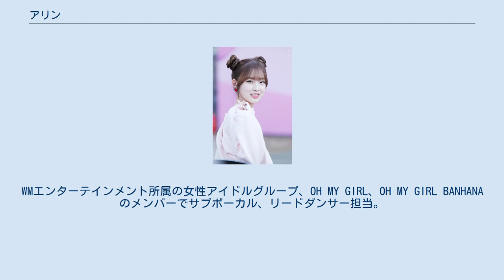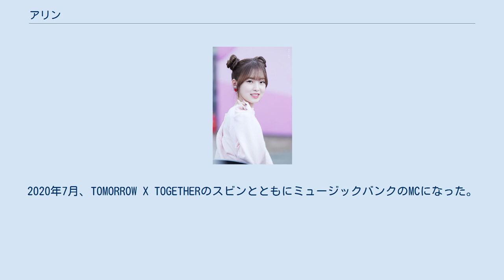アリン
アリン（아린、Arin、1999年6月18日 - ）は、韓国の歌手、モデル、女優。
WMエンターテインメント所属の女性アイドルグループ、OH MY GIRL、OH MY GIRL BANHANAのメンバーでサブボーカル、リードダンサー担当。
 2015年4月20日、OH MY GIRLのメンバーとしてデビュー 。
同年4月21日にSBS MTVのThe Showでデビューシングルを初めて披露。
2018年4月2日、OH MY GIRLのサブユニット「OH MY GIRL BANHANA」のメンバーとしてデビュー。
2018年12月28日、「あなたのキス」をRed Velvetのイェリ、LOVELYZのケイ、GFRIENDのユジュ、TWICEのダヒョン、(G)I-DLEのウギと一緒に披露。
2019年3月29日、The Hitに出演し、メンバーのヒョジョンとジホと一緒に「Remember Me」を披露。
2019年9月7日、XtvNの番組「최신유행」に出演することが発表された。
2019年8月、テレビ番組「クイーンダム」に参加することを発表した。
 2020年、韓国ドラマ「少女の世界」に主演のオ・ナリ役として出演した。
2020年7月、TOMORROW X TOGETHERのスビンとともにミュージックバンクのMCになった。